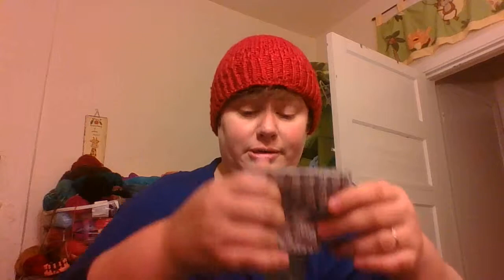Its Raining Crafts - Episode 15